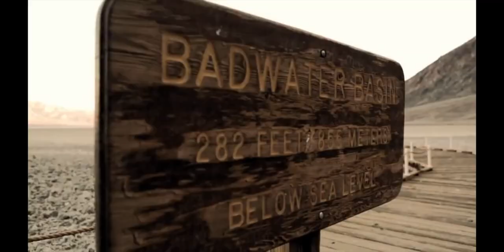BADWATER IVAN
MATERIAL